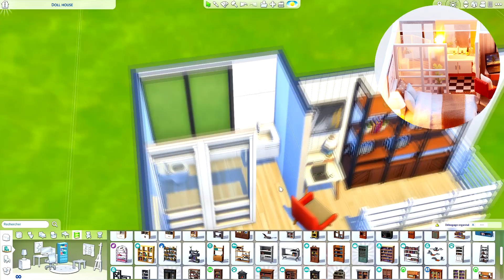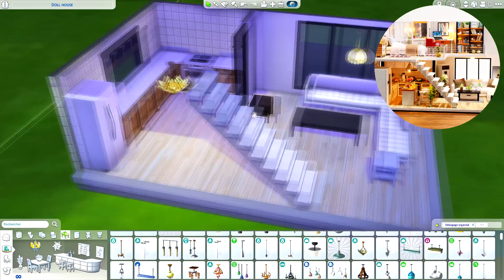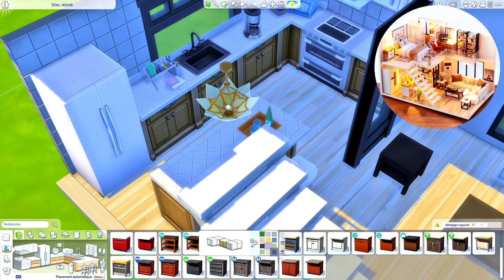On reproduit cette incroyable maquette 🤩 | Challenge Sims 4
▶ Hey ! J'ai découvert cette superbe maquette sur aliexpress et j'ai voulu la reproduire sur les sims avec vous 🥰

Moon a aussi fait des vidéos reproductions de maquettes ! Sa chaine ici (elle est super cool🥰)

✿ CODE CRÉATEUR EA : Conjureuse (valable sur EA App et Origin)

▶ SET-UP :
- Casque : G735 Aurora Logitech
- Souris : G705 Aurora Logitech
- Clavier : G715 Aurora Logitech